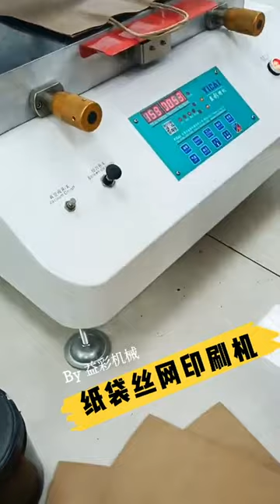Small desktop screen printing machine for paper bags